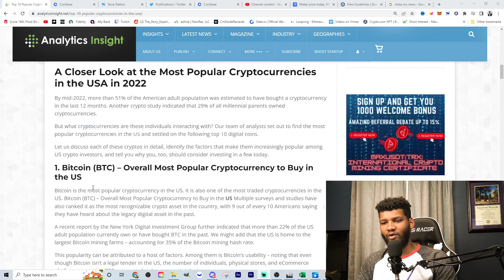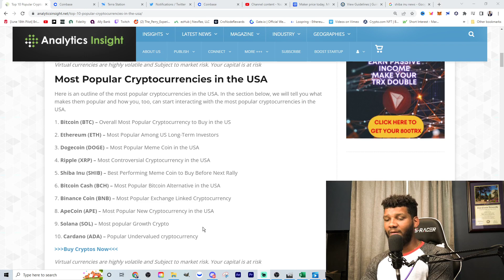Top 10 Most Popular Crypto Coins/Tokens of 2022